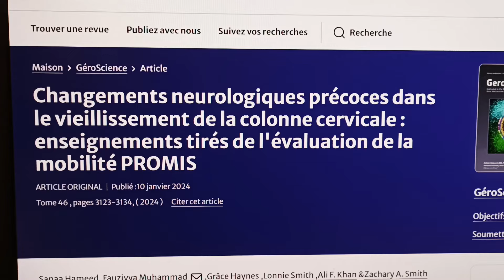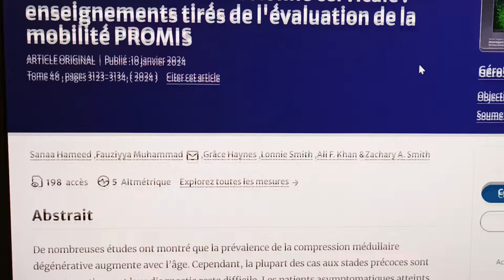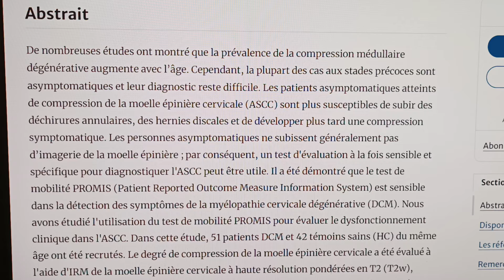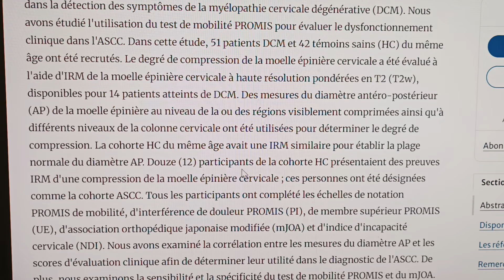Cervicales - lombaires même combat face à la hernie et aux problèmes